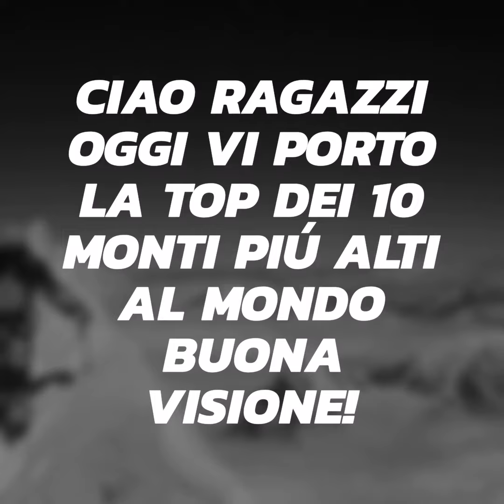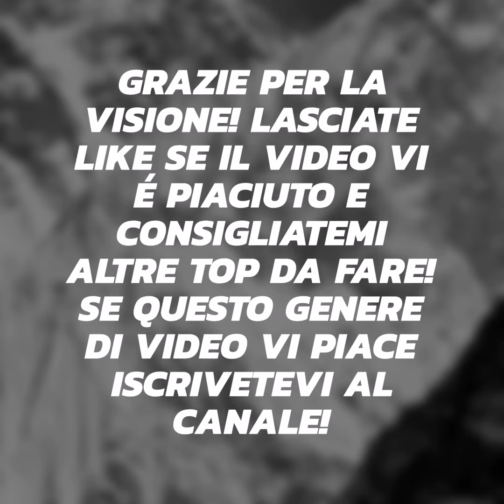Top 10 monti piú alti al mondo!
Ciao ragazzi oggi vi porto la top dei 10 monti piú alti al mondo buona visione!